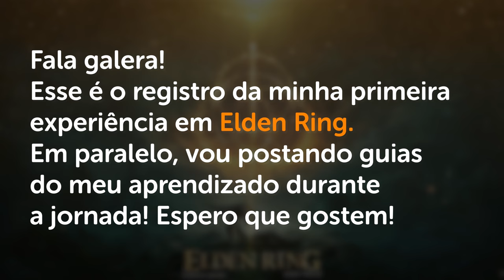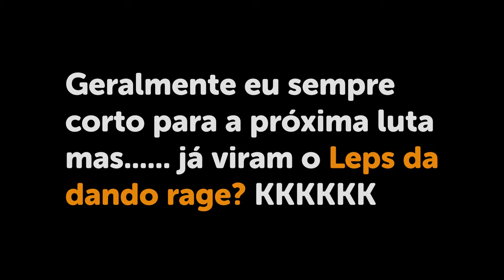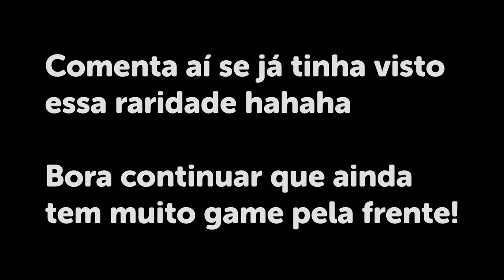TORRE SAGRADA de CAELID - Elden Ring Guia de Platina #28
. -- Continuando nosso detonado!

Dicas de Combate
Combate a Cavalo
Guia para Iniciantes Elden Ring
Itens Importantes
Frascos
Elixir
Dicas de Combate Elden Ring
Armas Elden Ring
Armadura Elden Ring
Equipamentos Elden Ring
Melhores locais de FARM elden ring
Melhores locais de farm de runas
Farm de Runas no ínicio Elden Ring
Melhor Farm de Runas no Início
Localização elden ring
Melhor farm de runas midgame
farm de runas área secreta elden ring
farm milhão de runas em uma hora
farm de runas em minutos
fique forte rápido elden ring
área secreta elden ring
quest do varré elden ring
quest do varre elden ring
como fazer invasões infinitas elden ring
dedo sangrento elden ring
cavaleiro crisol fácil
espiríto da árvore inflamada
Livro de receitas do Armeiro 1
Como farmar corda localização elden ring
Como farmar borboleta fumegante elden ring
Como farmar resina raiz elden ring localização
Como farmar rosa de sangue
como farmar livro de receitas do armeiro 6
como farmar sebo de sangue
área secreta castelo tempesvéu
semente sagrada castelo tempesvéu
side quest nepheli loux
nepheli loux elden ring
keneth elden ring
side quest keneth elden ring
quest irina elden ring
quest edgar elden ring
quest da ranni
quest da ranni completa
ranni elden ring
lore ranni